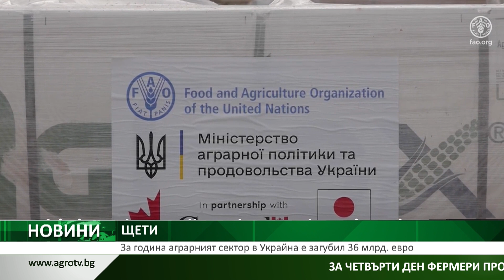За година аграрният сектор в Украйна е загубил 36 млрд. евро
В следствие на руската агресия аграрният сектор в Украйна е загубил пряко или косвено близо 36 милиарда евро, показват изчисленията на Киевският университет по икономика. Анализът е изготвен въз основа на официалните статистически данни, както и на базата на информация от Световната банка, сателитни снимки и фирмени данни.